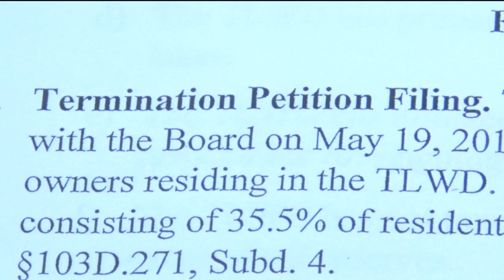he Thirty Lakes Watershed District Has Been Formally Terminated